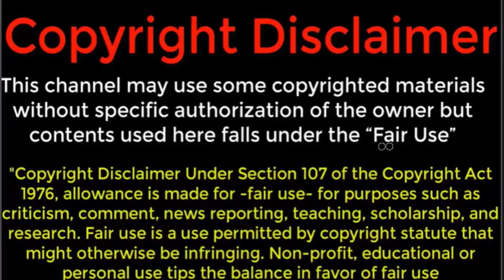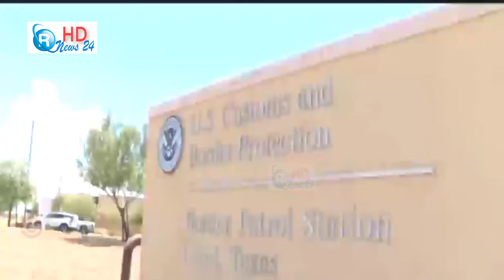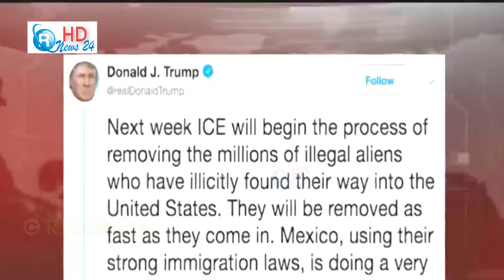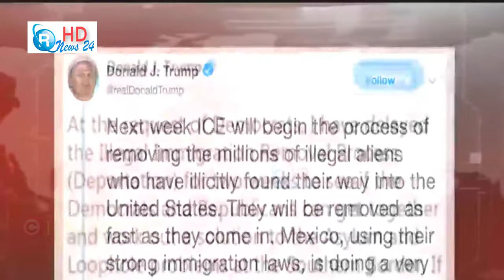আন্তর্জাতিক খবর ২৬ জুন ২০১৯ আজকের গুরুত্বপূর্ণ সর্বশেষ আন্তর্জাতিক সংবাদ R NEWS 24 2